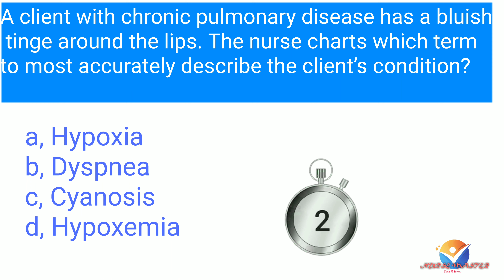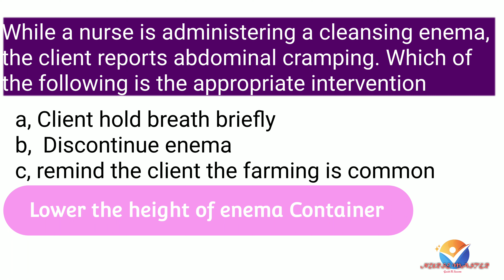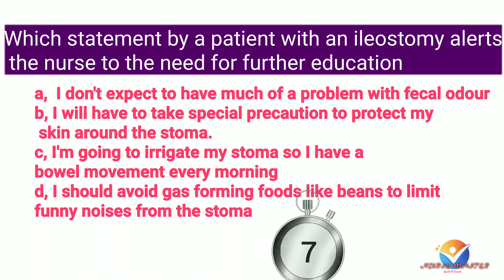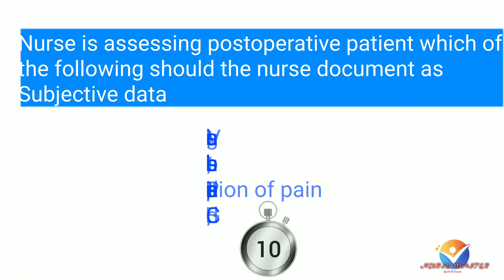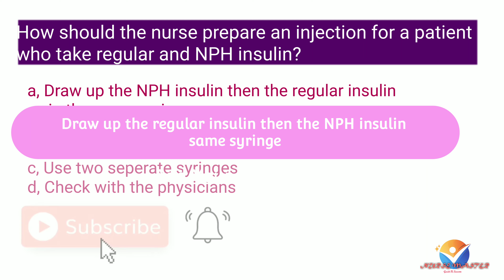NORCET AIIMS NURSING OFFICER|| KERALA_PSC||RRB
NORCET AIIMS NURSING OFFICER|| KERALA PSC DME STAFF NURSE||MOH FUNDAMENTALS OF NURSING MCQS

This video include fundamentals of Nursing mcqs for AIIMS NORCET, KERALA PSC DME and Moh exam preperation

NCLEX-RN
STAFFnurseExamNursing Exams
Nursing Exams preparationNursing
Important points
Most important mcqs
NCLEX-RN Examination